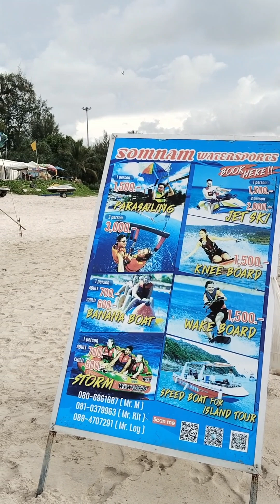PATONG BEACH 🏖️ THAILAND 🇹🇭